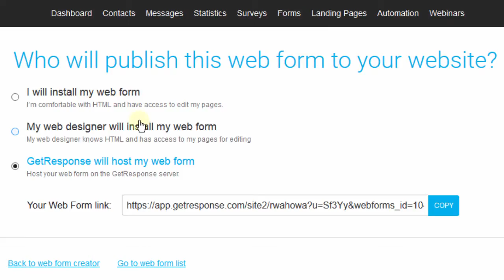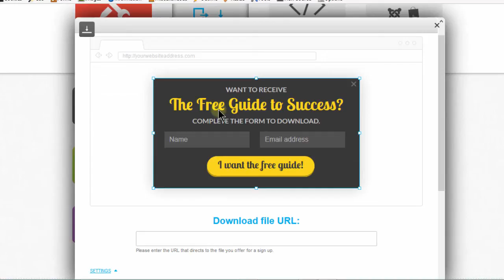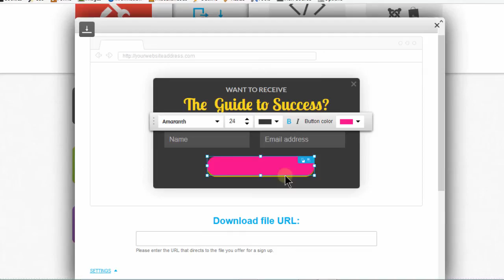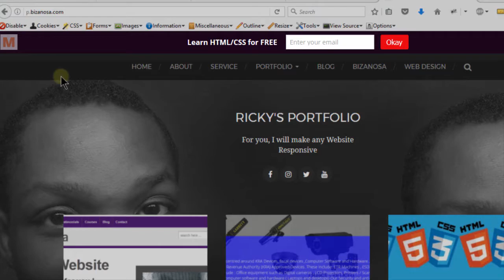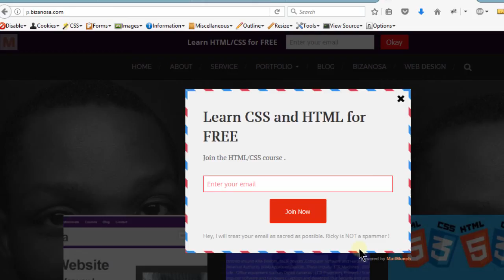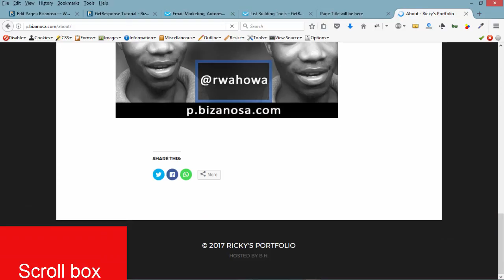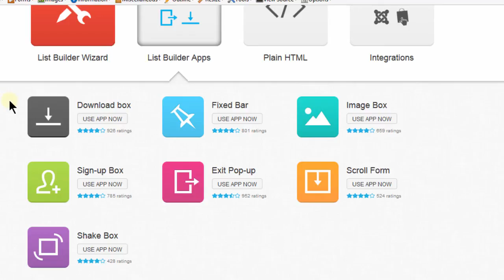13 About List Builder Apps in Getresponse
13 About List Builder Apps in Getresponse

Getresponse tutorial,Getresponse,

So in the last section, we created a form, embedded that form on Wordpress and on a plain HTML website.

So in this video, let's go back to create forms, and see which are the kind of forms you can create.

So in the last couple of videos we used this, the List Builder Wizard.

Let's see what you have under the List Builder Apps, so that we can build at least one as an example and if you need to build the others, you will carry the knowledge that you’ve learned and then apply that into building any other form that you want.

So let’s go here and see which kind of forms we have.

So here under List Builder there are specific forms for different tasks.

So maybe you want to download books, this is just a simple form that you can use to encourage people to download something.

If you want to read more about them, all of these, just click on any of them and it'll take you to a link which will have something about each of these forms.

But if you want to create one, you can click on it or you can click on use app now.

So download books.

So if I click use up now, you see what it brings for us.

So you see what this is.

If you want people to download something, you can just click on it and then you can also design this the same way I showed you the others.

If you want to change the color of things, this is for changing the color.

If you want to change the text, you can just click on it and change the color of anything in there.

If you want to change the text here, you can change text here.

If you click on this, you can change the font.

Just make sure you select and you can also remove the text if you want to.

And then if you want to change the button, you can change the button color.

So there are bunch of things that you can change here.

Let me change the button color to something else.

That's better.

Now you can also change all of this.

Just play around with this and see what you like.

You can change the fonts.

So if you want to change this font, if you don't like it, just come here, choose a different font and it'll change the font.

And then the most important thing is add your URL.

And the most important thing when you're adding that URL, make sure that, ok let's take this as an example.

Control+C.

Then I put it here.

Make sure that your link always has this.

That or if it is on a secure website, make sure it always has that.

Ok.

So make sure it has the full link.

This is called an absolute link.

Make sure it has this.

And then you can add other details here.

You can choose the campaign that you want.

This lists added to and all this other things.

But I don't want to, I don’t want to do anything with this form.

I was just showing you how it works.

Then we have a fixed bar.

A fixed bar is one which is up here.

Ok? Let me show you an example, p.

So if you look up here, you will see this form.

So this was created using MailMunch and I also have a tutorial on MailMunch.

MailMunch is a lead generation tool which you can use to collect subscribers.

So this is also built on MailMunch.

You can just connect it to your GetResponse account so that when people sign up here, it will be added to your GetResponse or MailChimp or any other platforms that they integrate with.

So I have a full tutorial on MailMunch if you want to use it.

And I personally prefer to use MailMunch because their forms are very easy to deal with.

You just take the code and then you put the code in your website and they work.

That's the one they call the fixed bar.

If you want one on the top, you can build one here, copy the code and then sign up box.

This is just a simple sign up box than a checkbox.

I don’t know which one this is.

Let's read more about this one and see which one this is.

So, okay.

So I guess that's the one that checks.

That’s the checkbox.

Now you have all these other ones.

This is the one which will scroll up.

If you reach a certain level of a page, it will scroll up.

When somebody scrolls, it will appear on the screen, it can appear down here, it can appear on this other side.

So that’s what scroll box is.

So we have all these others image box.

This is a form with a big image.

So you can just come here and see what they're all about.